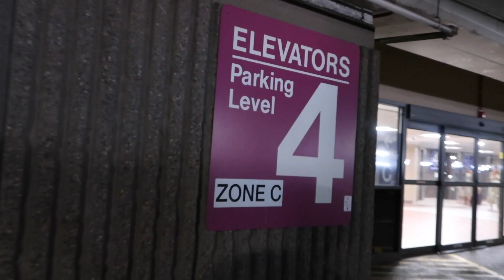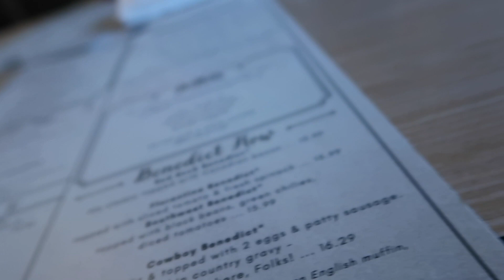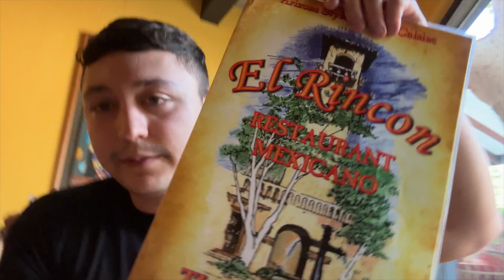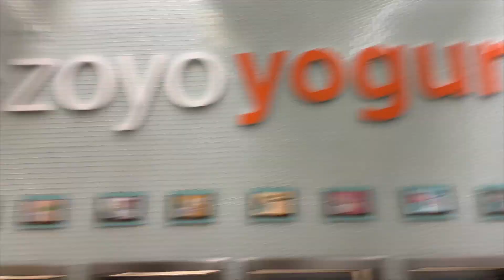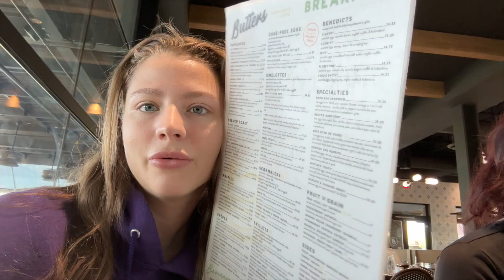GOING TO SEDONA | ARIZONA VLOG | FIRST TIME!!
My cousin came to visit Arizona for the first time!! We had the best time showing her around Arizona and going to Sedona for a day trip!!